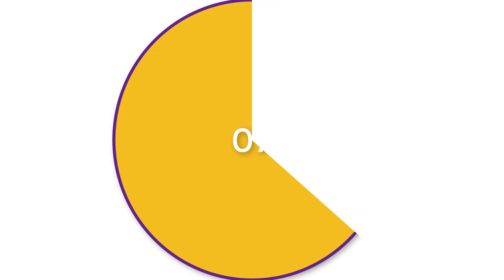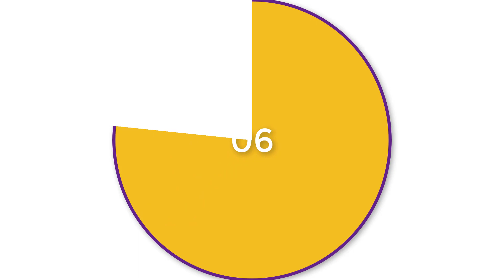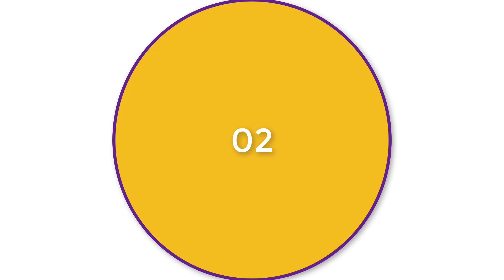Honda Eid Cashback offer 2023 | Honda Bike Update price in Bangladesh 2023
হোন্ডা ঈদ ক্যাশব্যাক অফার 2023 | Honda Eid Cash Back offer 2023 |Honda Bike Update price in Bangladesh 2023 | honda bike price in bd 2023
Honda bike discount 2023
honda eid offer 2023
Honda livo cashback offer 2023
honda xblade cashback offer 2023
honda cb hornet dd cashback offer
honda all bike eid offer
honda all bike eid offer 2023
honda dream 110 eid offer